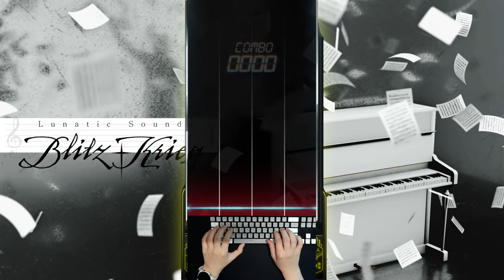[MUSYNX] Blitzkrieg | 4K Inferno (13) 121.80% w/Keysound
Composer: Lunatic Sounds (Cosmograph)
220501